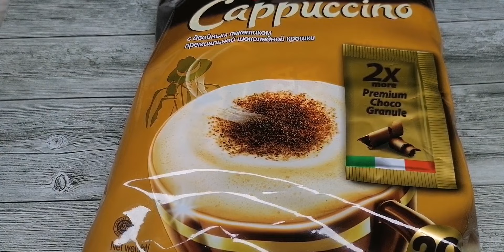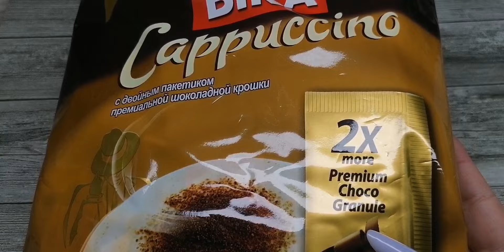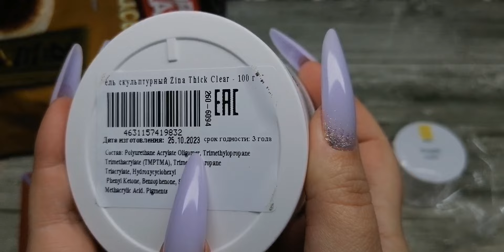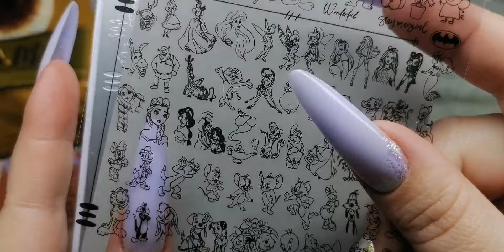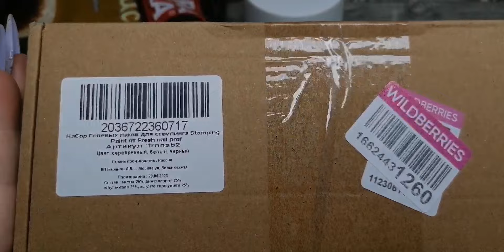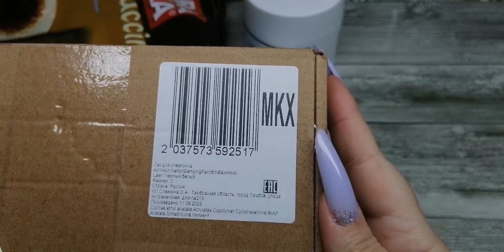Распаковка с Wildberries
Сегодня у меня небольшая расспаковка с Wildberries.
Все ссылки на товары из видео
Я дала в своей группе телеграмм
Ссылка на группу телеграмм 👇👇👇